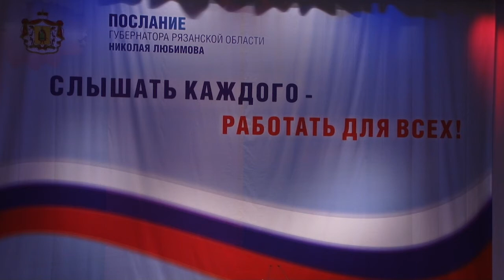Послание Губернатора Николая Любимова